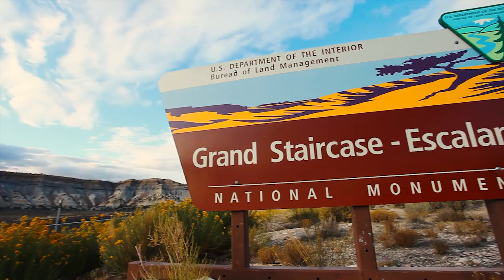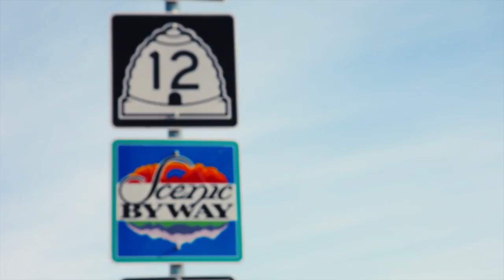Welcome+to+Kanab+Utah HD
Kanab Utah, A great place to Live